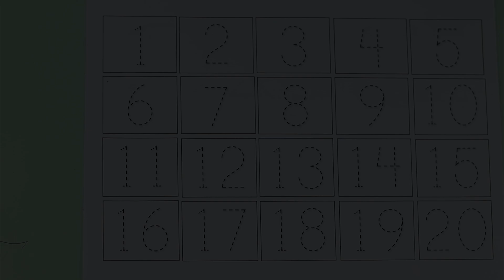123 counting, numbers song 1-20, one two three, counting, 123 rhymes, 123 song, 1 to 20, 123 numbers